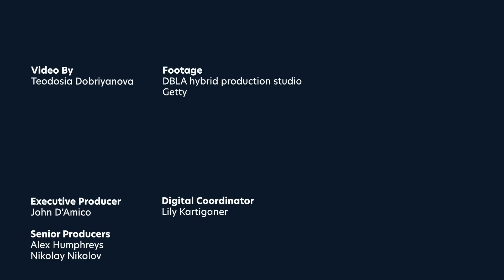Mobile Kindergartens Drive Education in Uzbekistan | Mashable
To get more children into school, Uzbekistan has launched Kindergarten On Wheels – a project bringing the classroom to the country's remotest regions. Currently, 65 buses fully equipped with studying materials and completed with teachers, travel across the country to accommodate young children's learning needs. According to UNICEF, only half of children and youth worldwide are attending school, while in Uzbekistan that number is just 36 percent.